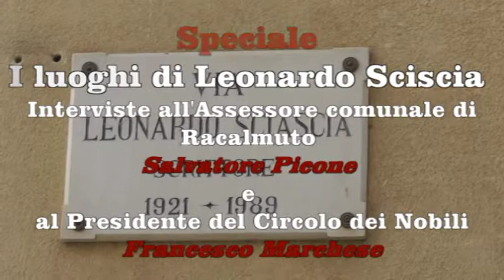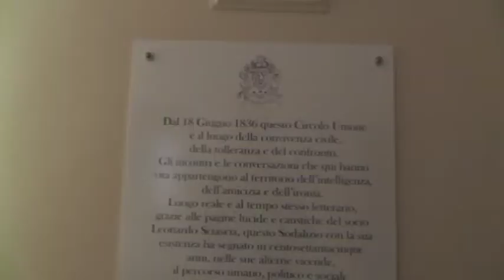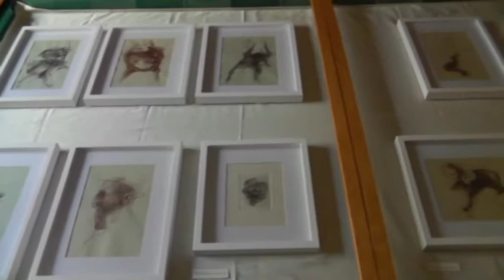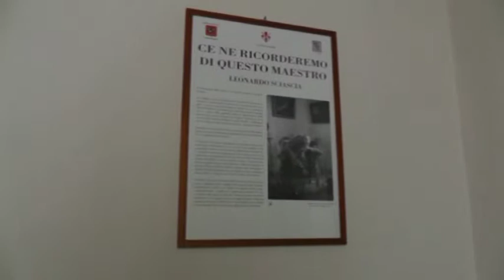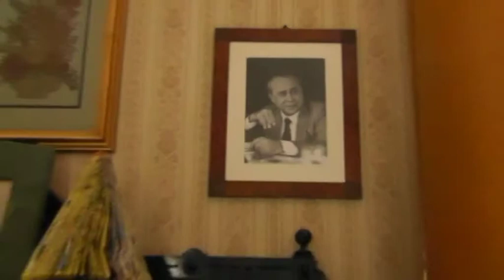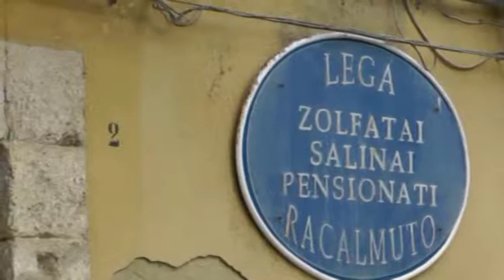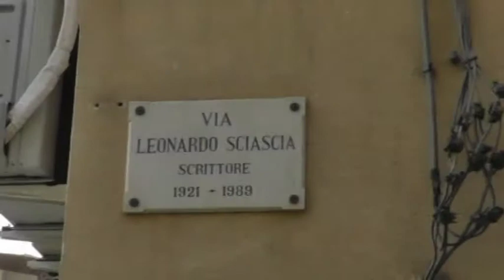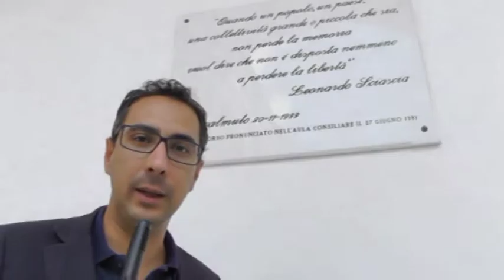Racalmuto. " I luoghi di LEONARDO SCIASCIA"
Video con intervista all' Assessore del Comune di Racalmuto Salvatore Picone. Immagini dei luoghi cari allo scrittore racalmutese Leonardo Sciascia